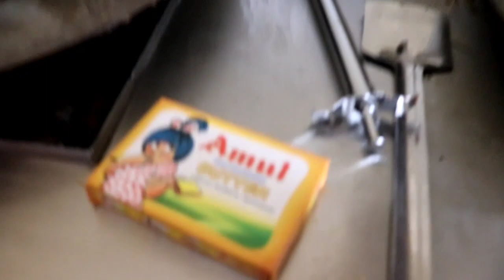श्री मार्तंड मिसळ |Special Misal Pav | Street food Pune | Hinjewadi IT Park Food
In this video I visited the most tasty misal Pav in Pune at Hinjewadi

Shree Martand Special Misal House

Rating 4.5/5

Good place to visit if craving for misal Pav in Hinjewadi Phase 2 , Laxmi chowk ,Pune